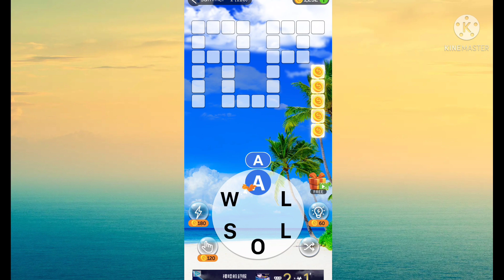Let's Play Crossword Quest | Level 115 - 122